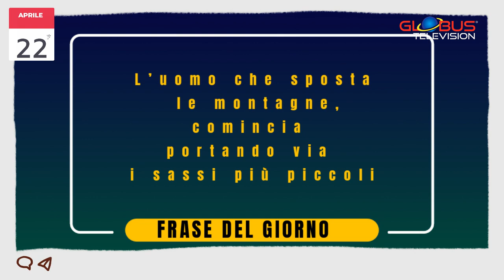OROSCOPO Appuntamento con le Stelle: 22 Aprile 2024 GLOBUS TELEVISION